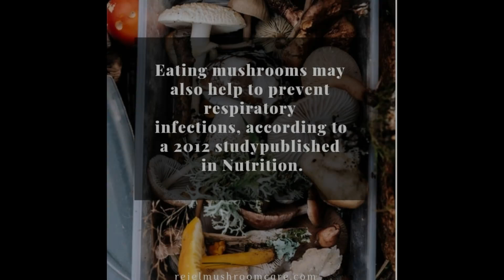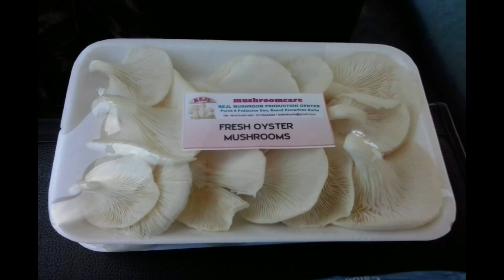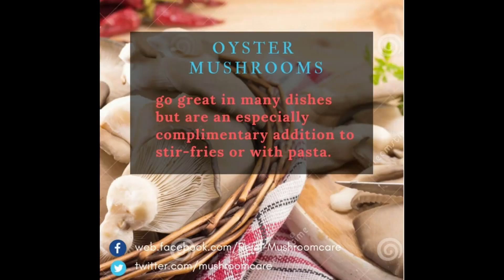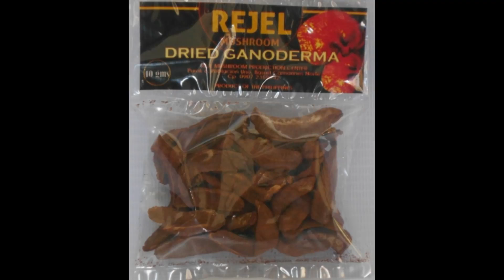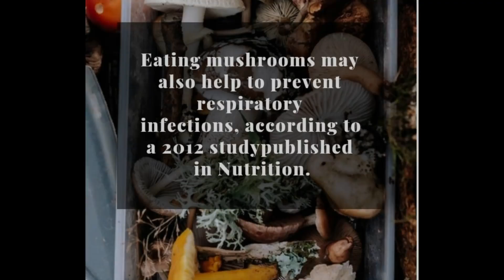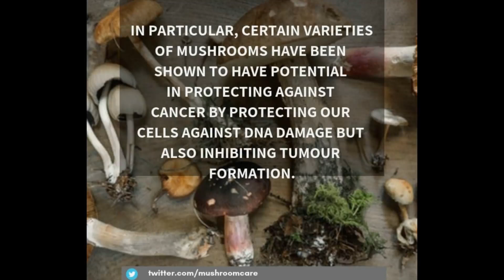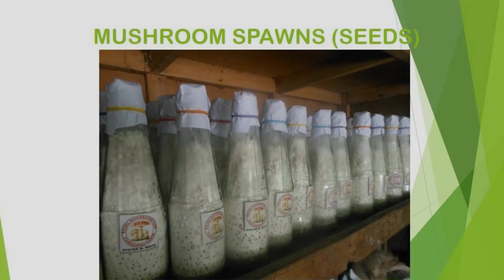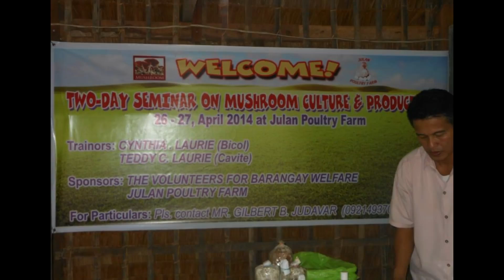Rejel Mushroomcare Video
REJEL Mushroomcare sees national and potential markets in the Philippines even export markets, after our company appeared in Newspapers, Television Station and Radio Stations in Metro Manila from December 2009 until now.